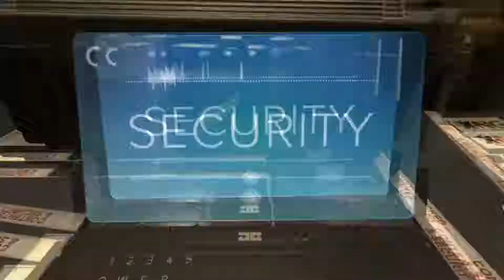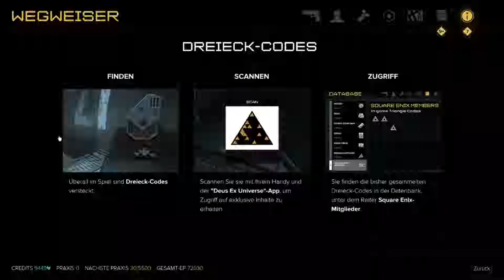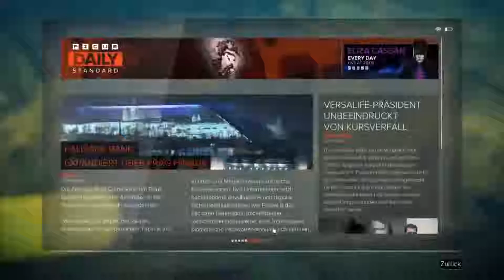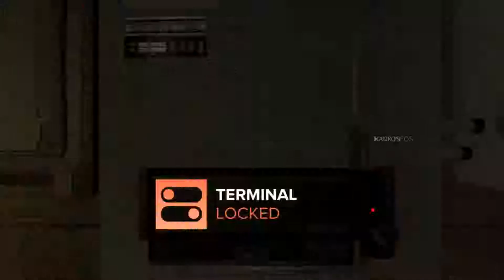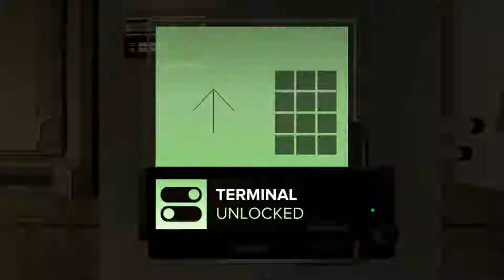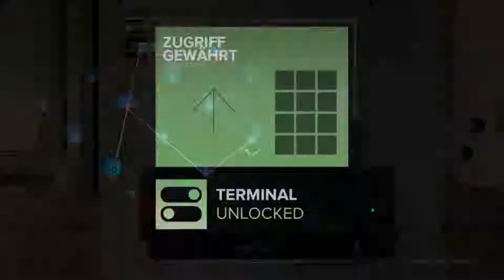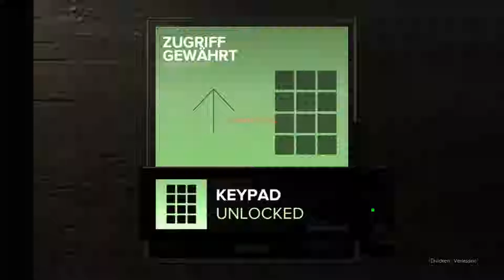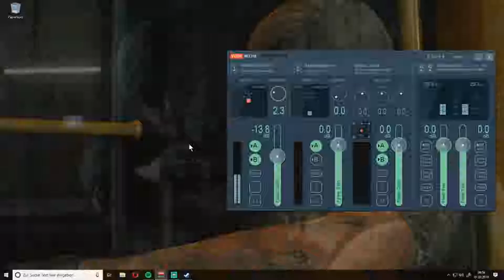Deus Ex: Mankind divided - Let's Play #017 - Pazifist//Deutsch - 1080p - Endlich keine Schwäne mehr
In german.

SPECS:
Operating System: Windows 10 Home 64-Bit-Version
MainBoard: Intel®Core™ i7-6700 CPU @3.40GHz (8 CPUs), ~3.4 GHz
RAM: 16.384 MB
Graphics: NVIDIA GeForce GTX 970 with 12 of GB Memory
Microfon: Blue Ice
Webcam: Logitech C920 HD with a resolution of 1920x1080